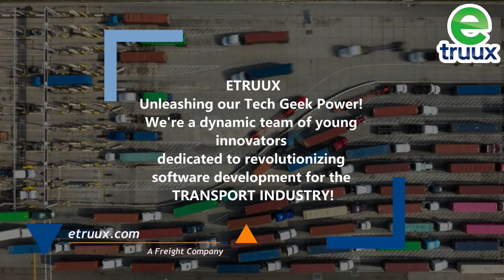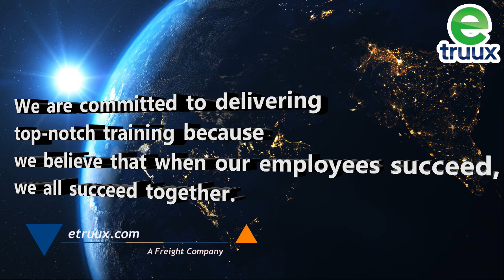Etruux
Trucking Company